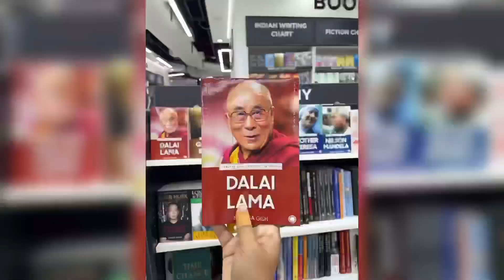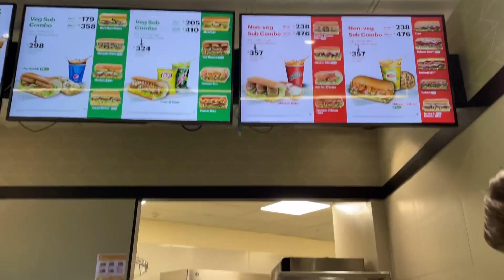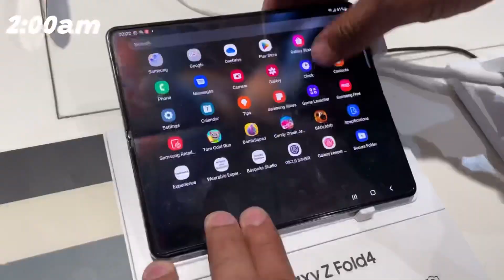EP2 Why? One night at airport! | IGI airport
Hey guys
If you liked my video
Do give a thumbs up 👍🏼